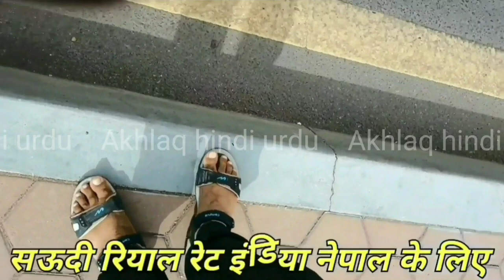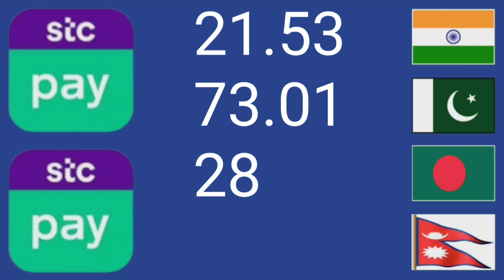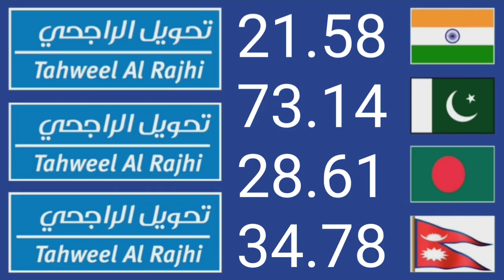aaj riyal ka kya rate hai | riyal ka rate bataen | riyal rate exchange rate | aaj ka naya riyal rate